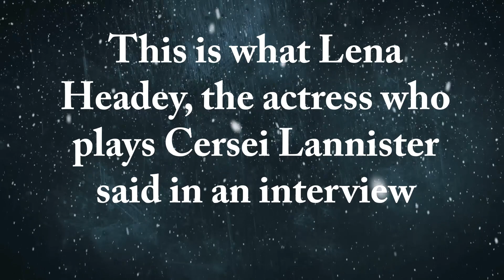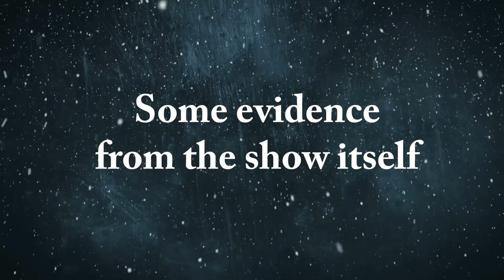Cersei will die in Episode 5 | Here is all the proof you need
These might have been unintentional but the picture is a lot clearer now. All you need is to know where to look.